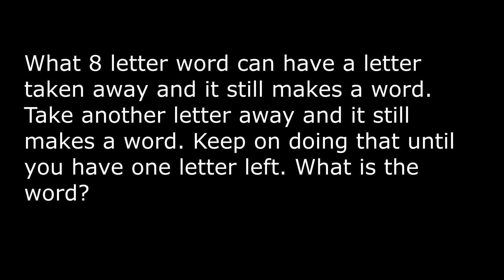8COMMON SENSCE RIDDLES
8 coomon sence riddles to know your common sense ability .